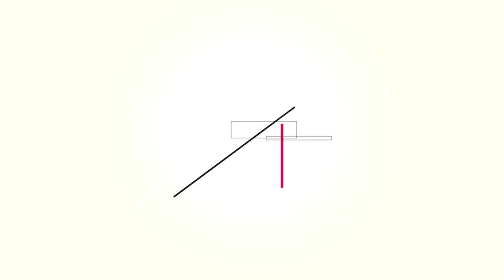How to register the application form of 2022 K-POP WORLD FESTIVAL in Cambodia!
សួស្ដីអ្នកទាំងអស់គ្នា នេះជាវីដេអូលំអិតទាក់ទងនឹងការប្រកួតកម្មវិធី 2022 K-pop World Festival ក៏ដូចជាលក្ខខណ្ណក្នុងការចូលរួចក្នុងការដាក់ពាក្យចូលរួមប្រកួត !

ចាំអីទៀតកុំភ្លេចដាក់ពាក្យប្រកួតនឹងបង្ហាញសមត្ថភាពអ្នកចាំពីថ្ងៃនេះតទៅ !❤️

[English]
Hello everyone! This video will inform u how to register the application form of 2022 K-POP WORLD FESTIVAL!

What are u waiting for?!
Don’t miss this chance to show your talent~!

𝟐𝟎𝟐𝟐 𝐊-𝐏𝐎𝐏 𝐖𝐨𝐫𝐥𝐝 𝐅𝐞𝐬𝐭𝐢𝐯𝐚𝐥 - Cambodia Preliminary finally COMES BACK!

This exciting event gives K-pop fans the chance to express their talents whether this is in the form of singing or dancing. All K-pop fans, do not hesitate to come to participate in this year's festival.

Korean Embassy in Cambodia will host and K've Entertainment will organize 𝟐𝟎𝟐𝟐 𝐊-𝐏𝐎𝐏 𝐖𝐨𝐫𝐥𝐝 𝐅𝐞𝐬𝐭𝐢𝐯𝐚𝐥 - Cambodia Preliminary. We welcome nationwide participation from all of Cambodia. Only Cambodian Nationals are eligible to apply for the 2022 K-pop World Festival - Cambodia Preliminary.

Contest Item : Singing/Dancing performance

Create 1 video for singing or dancing by a K-pop song and send it to us.

Registration Deadline : 27thApril~27th May, 2022
Result announcement : Wednesday, 1st June 2022

Cambodia Preliminary Friday, 17th June 2022
Location: Cambodia-Korea Cooperation Center (CKCC)